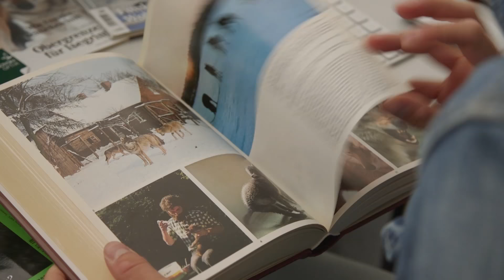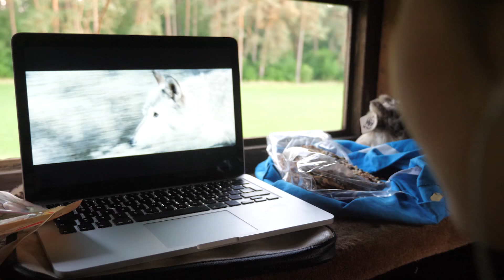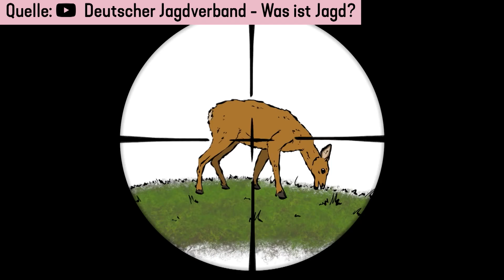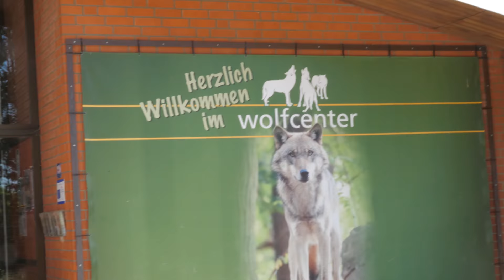Wölfe in Deutschland - töten oder schützen? | STRG_F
Wer hat Angst vorm bösen Wolf? 150 Jahre war er ausgerottet, jetzt ist er wieder da: Der Wolf. Von Sachsen bis zur Nordsee hat er sich wieder ausgebreitet. Und wenn man manchen Medien und Politikern Glauben schenken darf, sind wir in ernsthafter Gefahr: Schafe werden gerissen, Kinder auf ihrem Schulweg verfolgt. Doch stimmt das wirklich? Ist der Wolf ein blutrünstiges Tier, vor dem man Angst haben sollte? Und warum können die Jäger nicht in Scharen losziehen und die Wölfe erschießen? STRG_F-Reporter Carla und Aaron sind in eine Waldhütte gezogen. Auf der Suche nach Wölfen und der Frage, ob von ihnen wirklich eine Gefahr ausgeht.

Ein Film von: Aaron Moser und Carla Reveland
Schnitt: Tim Rieckmann, Aaron Moser

Jeden Dienstag

Ihr habt Themenvorschläge?